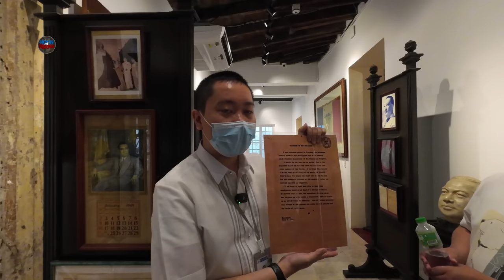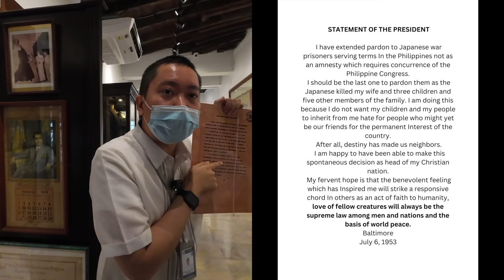LOVE, TRAGEDY & FORGIVENESS! THE ELPIDIO QUIRINO & ALICIA SYQUIA STORY! PRESIDENTIAL MUSEUM PART 2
Video created:
DATE:

TEUS MANSION PART 2
MALACAÑANG COMPLEX PART 2